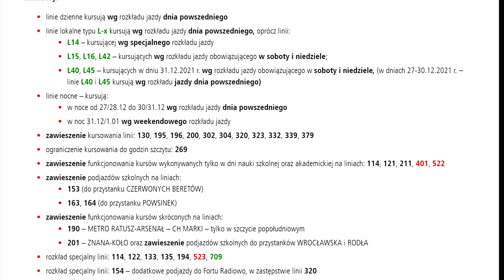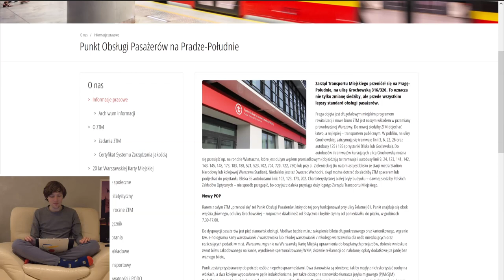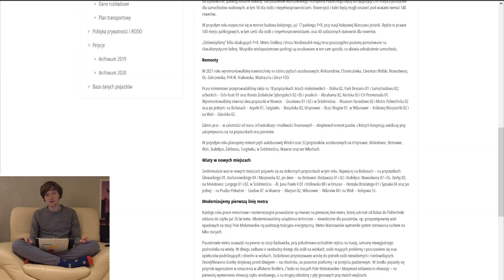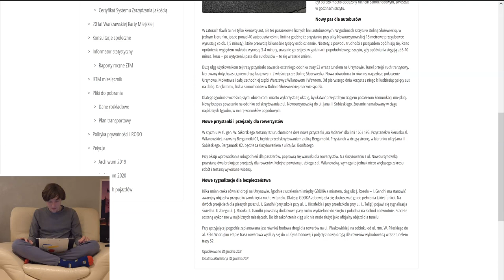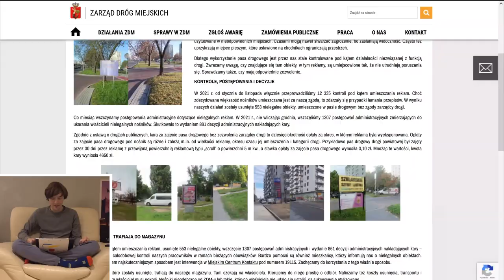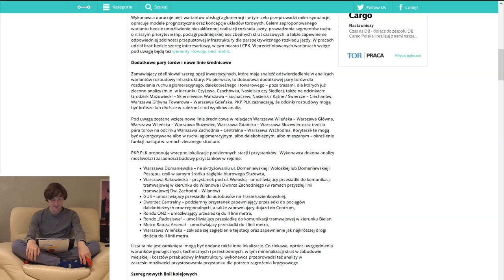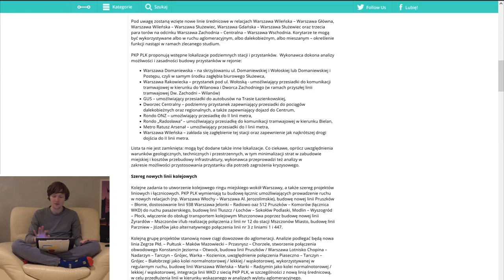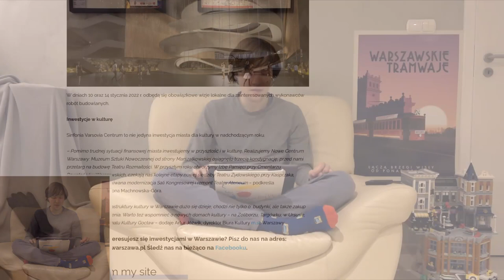#79 Warszawski Węzeł kolejowy, Komunikacja w 2021 roku czy Sylwester! - Mniejsza Z tym...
Czas na ostatnie Mniejsza Z tym w 2021 roku, a nawet w ostatnim tygodniu trochę się działo...

Spis Treści
00:00 Wstęp
00:57 Intro
01:33 Awarie Windy
02:20 WTP
08:51 ZDM
12:04 Inne Informacje
19:01 Sondaże MZt
19:45 Memy Awizo
20:55 Zakończenie
22:00 Outro